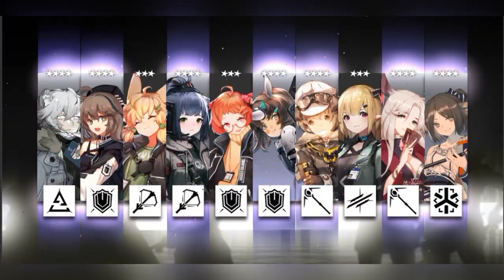「 Arknights 」 Fractured Light Retrospective Gacha Experience |KazimierzTrilogy Part 1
Late post but i do it on purpose because kazimierz trilogy

Part 1 Maria Nearl Banner : This Content